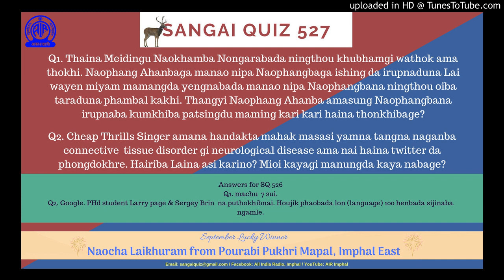Sangai Quiz 527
Sangai Quiz is broadcast on every Sunday Sangai_FM of AIR_Imphal at 10.05 am, which may change according to the circumstances. One Lucky Winner for every month is selected among the participants and interviewed. Lucky winner for the month of September is selected by means of lucky draw. Naocha laikhuram is Lucky Winner September.